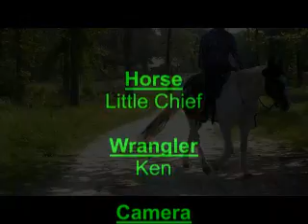Little Chief Beautiful gelding with so much talent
Name: Little Chief

Age: 16

Sex: Gelding

Breed: Paint

Height 15

Temperament: 1

Consignment: Yes

Little Chief, 16 year old paint gelding that came from a small ranch in Weatherford, Texas. He is a well trained, big boned horse with correct conformation.  This special horse is healthy, sound with no vices.

Little Chief  is easy to catch and will stand quietly all day at the trailer. Great ground manners, takes a bit very well, low headed and relaxed. Not ear shy or pushy and will  stand still  to mount. Little Chief has power steering and ride well under saddle. He is a beautiful paint gelding with so much natural talent, ability and never pulls on the bit.  Looks great in Western tack and he has fantastic muscle tone, not easily spooked or startled. He is a pure pleasure to ride.

Little Chief  doesn't fit his name as he is far from little, he is a well built horse.  This horse has had extensive training and has a  kind eye, very willing to try anything you ask. This guy is easy to site his trot and canter. He is  comfortable, very quiet and confident while riding. He has never offered to kick, bite, buck, rear or runoff. You can saddle him up on a cold morning and just ride off without incident. When asked this horse can and will be athletic and very versatile under saddle. Little Chief  has been exposed to cattle and will do any work you have in mind.  He will run when asked but is quite content to  walk around on a loose rein. Be prepared to fall in love with this special  gelding. He is 100% sound in every way and has no bad habits. He is a very well rounded, seasoned horse that will take care of you. With this much talent, the price is a small amount to pay.